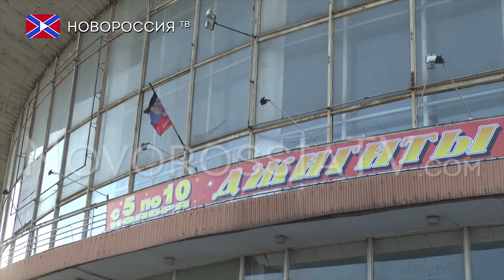Джигиты приехали в Донецк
6 ноября в Донецком цирке «Космос» состоялось увлекательное представление, которое украсили приезжие джигиты из Южной Осетии.
   По словам генерального директора Юрия Кукузенко, по совместительству художественного руководителя донецкого цирка «Космос» даже в мирное время было сложно заполучить на гастроли номера в исполнении джигитов.

В последний раз осетинские джигиты посещали наш цирк в 2009 году. Не смотря ни на что они сумели добраться до нас и провести увлекательное и завораживающее шоу. Но так же на сцене цирка «Космос» выступали и наши местные артисты. Это и воздушные гимнасты, завораживающие своими сложными и эффектными трюками в воздухе, выступление гимнастки с обручем, в котором она продемонстрировала весь класс данного стиля. Выступление в оригинальном стиле представителя Луганска Рафаэля Кирашов. Ну и как же в цирке без клоуна, роль которого замечательно исполнил макеевчанин Петр Грабовский. Хотелось так же отметить дебют нескольких артистов которые не смотря ни на что справились с волнением, показали замечательные номера, за что были награждены самым главным призом, для любого артиста, аплодисментами. Это выступление Яны Назаровой, донецкой воспитанницы.

Реквизиты:
Для переводов из России и СНГ на счета "Новороссия ТВ":
Сбербанк России
Номер карты 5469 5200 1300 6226 Павел Г.
Реквизиты счета:
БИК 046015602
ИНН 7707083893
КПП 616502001